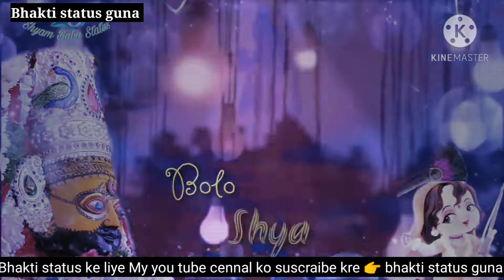हाथ जब से हे सर पे तुम्हारा सँवारे हो रहा है मजे गुजारा सँवारे👉👉 भक्ति स्टेटस गुना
हाथ जब से हे सर पे तुम्हारा सँवारे हो रहा है मजे से गुजारा सँवारे

Welcome my you tube cennal ko

 suscraibe kre video ko like kre

 👉 bhakti status guna
अगर तुमने चमत्कार नहीं देखे तो खुद एक चमत्कार बन जाओ|     जय श्री कृष्ण🦚🎇🎆🌹🌷🙏